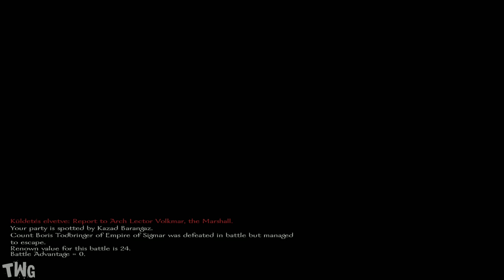Mount&Blade Warband Warsword Conquest Végigjátszás #14